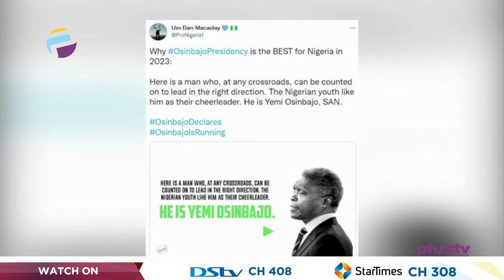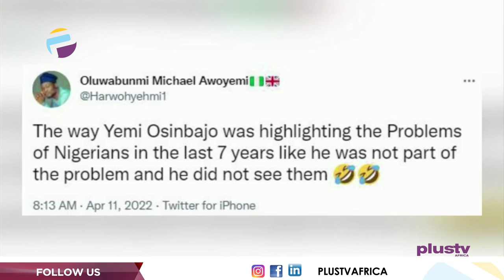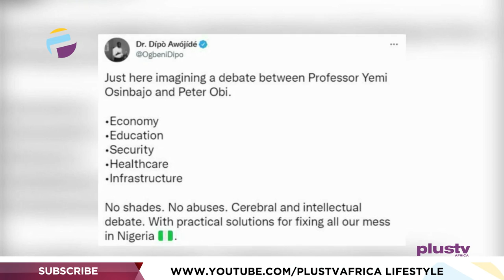V.P Osinbajo Officially Declares For Presidency | PLUS POLITICS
Vice-President Yemi Osinbajo has joined the presidential race as he has officially declared his intention to contest the 2023 presidential election. He made the declaration in a short broadcast shared via his Twitter handle after months of speculations. Osinbajo said he had served as Vice President under a true Nigerian patriot, President Muhammadu Buhari. Osinbajo will be contesting the APC Presidential primary against Bola Tinubu; the Minister of Transportation, Rotimi Amaechi; Ebonyi State Governor, Dave Umahi; and Governor Yahaya Bello of Kogi State. The Vice-President was once appointed Attorney-General of Lagos State in 1999 by then Governor Bola Tinubu, and held the position till 2007, implementing several judicial reforms.

Ayodele Adewele, Immediate Past Executive Chairman, Amuwo Odofin Local Government, Lagos State & Mitchelle Aghatise, Political Analyst Joined Us To Discuss